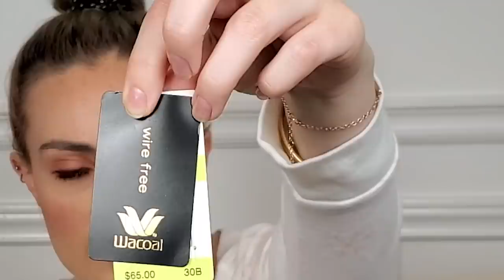What I Got For Christmas 2020!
This has been a very different year and a very different Christmas, I definitely want to acknowledge that! But having spent the last few weeks watching What I Got for Christmas 2019 videos, I know how much these get me into the spirit and I know you all love them too! Here's what I got for Christmas this year from Michael Kors, Mac, Lush, and...a new iPhone?!

Marie Bordeleau
Christian
Traci Cummins
Maddy Duke
Stephen Garcia
Kayla Haysley
Jessamyn
Jess/theyloveyou
Bailey Mae
Ariela Jaylon
Aliah Maiken Helen Johnsson
Ashley Jones
McCay Johns
Caitlin Smith
Sofia Sousa
Ava Bender
Erin Horowitz
Sophie Reynolds
Rachel Carter
Caroline Morgan
Hunter Walden